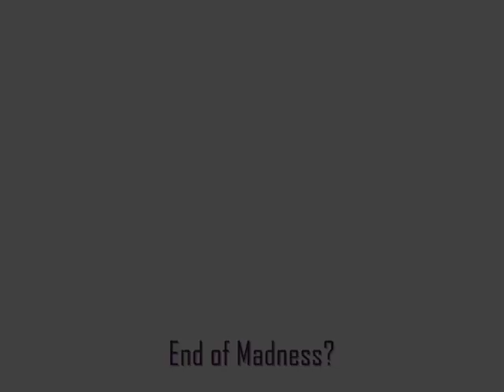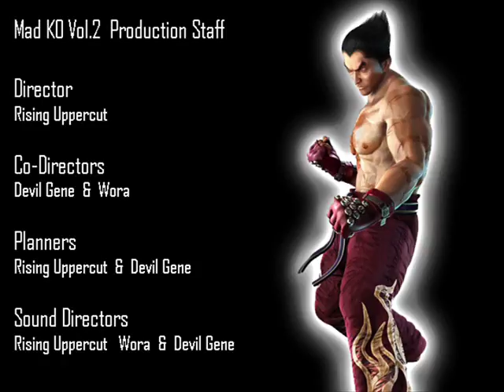Mad KO Tekken 5 & TDR Special Combo Tribute(Vol#2)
This is Tekken 5 and Tekken Dark Resurrection Combo video performed by Team Mad KO from Norway.
Performers: Rising Uppercut, Devil Gene, Wora and Dead Alchemist.

The video contains 3 parts; Tekken 5, Tekken 5 Secrets and Tekken DR (PSP).
If you think the combos in the Tekken 5 part look easy think again. Im not saying that they cant be done, well try yourself! Part two is just for fun! The Tekken DR part is a concept combovideo showing the new moves for some  of the characters in DR(not so hard to perform).

Playlist (these songs are edited)

Namco Sound Team - Sound FX Box
Tekken 5 - Hwoarang Ending
Niels De Vires - 12 Inch (Rocco vs bass- T RMX)
Tekken Tag Arcade OST - Hwoarang Stage BGM
Tekken DR - Resurrection
Absolute - New Horizons
T5 & TDR - Martial Symphony Opus 5

-Mad KO-